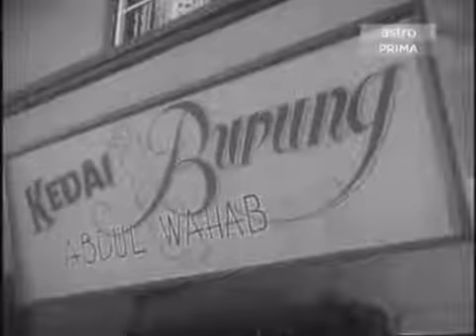Kedai Burung Abdul Wahab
Abdul Wahab sangat sayang kepada binatang dan membuka sebuah kedai jual burung. Tapi sheikh tersilap datang kedai Abdul Wahab dan mahu beli tahi burung.